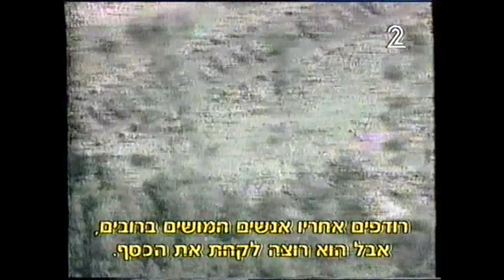חמש עם רפי רשף בהגשת רוני דניאל - חלקי 1996